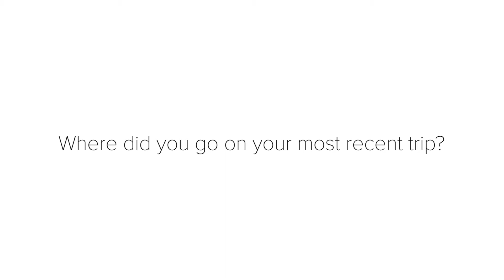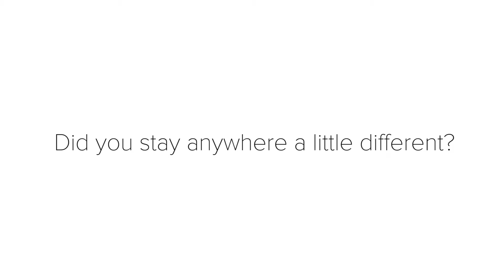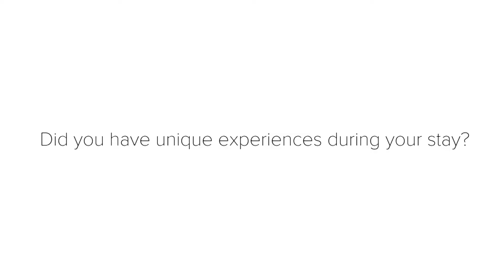Tales from Tanzania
Lucy talks about her unforgettable trip to Tanzania, where she got the once in a lifetime opportunity to watch The Great Migration. Another highlight of her trip was a visit to Lake Victoria, where she got to immerse herself in local culture and stroll through the bustling fish markets.